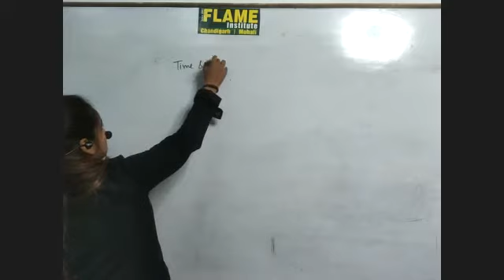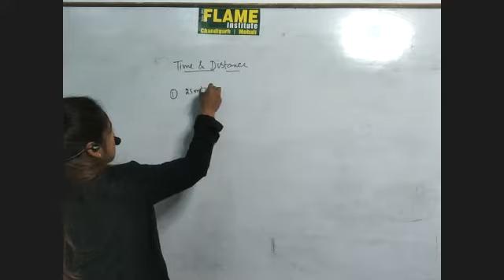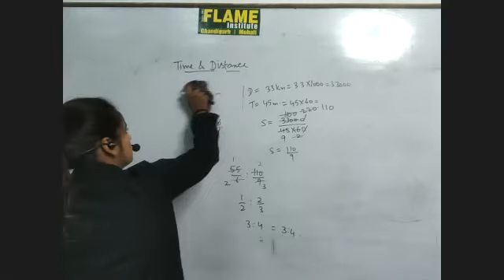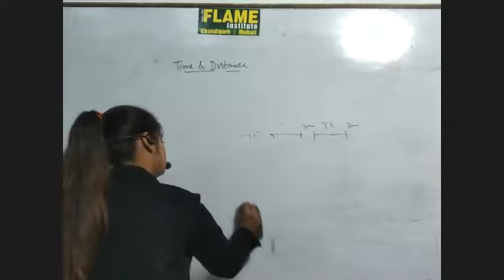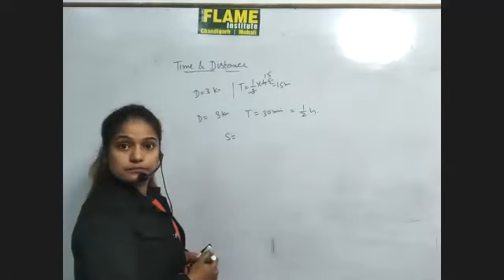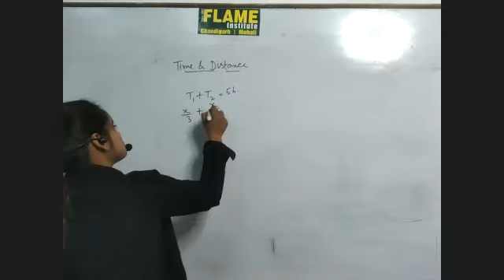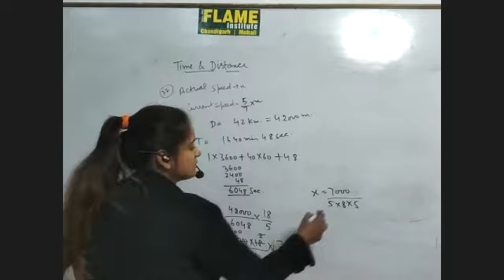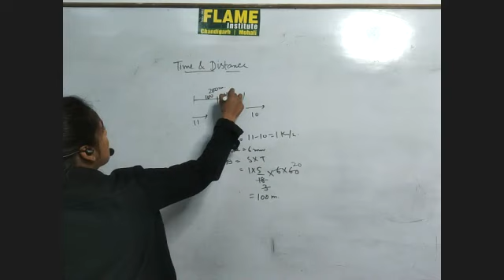TIME AND DISTANCE